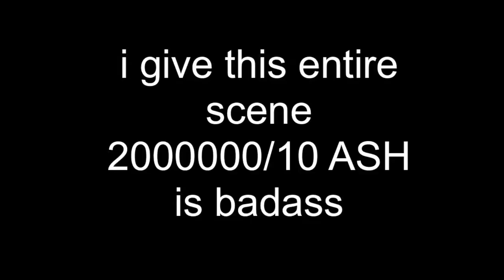Evil Dead 2 - Movie Review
Jennifer Vega reviews Evil Dead 2, directed by Sam Raimi and starring Bruce Campbell, Ted Raimi, Sarah Uriate Berry, Kassie DePaiva and Dan Hicks.

Let me know what kind of content you want to see next!